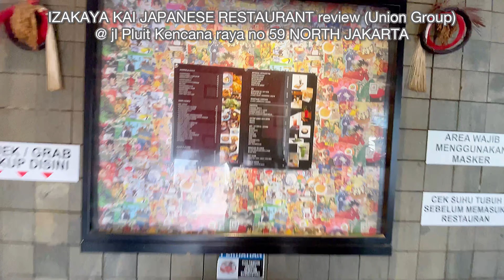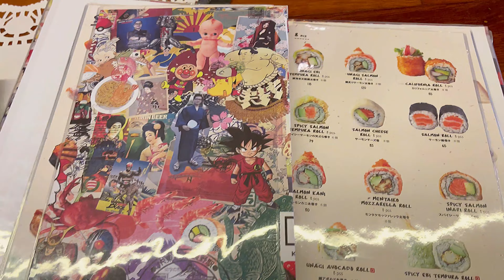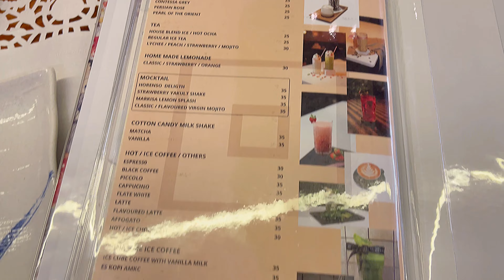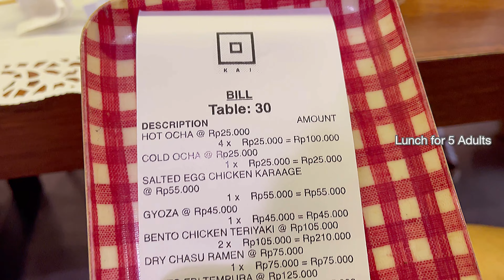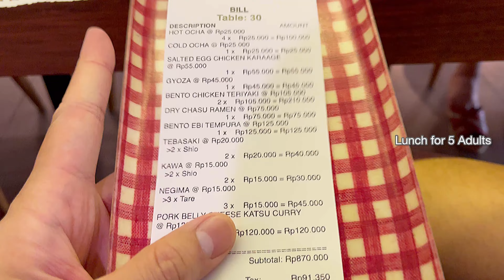IZAKAYA KAI by UNION GROUP JAPANESE RESTAURANT REVIEW @ PLUIT Kencana Raya NORTH JAKARTA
Visit June 2022